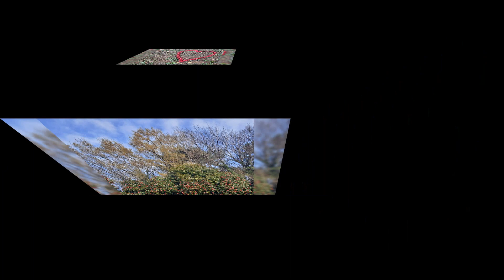동네 한바퀴 23-3-25일